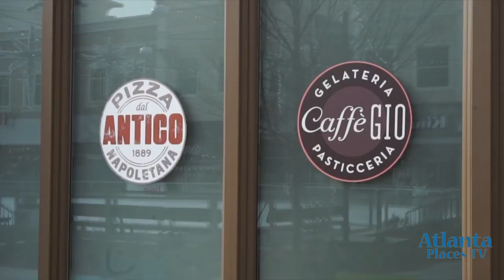Avalon - A Mixed Use Development - Heart Share, Not Market Share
Atlanta Places TV co-host Michael Bull, who is also a commercial real estate advisor, talks with Mark Toro, Partner with North American Properties, about what makes Avalon, a suburban mixed use development, so successful.

In the heart of Alpharetta, 23 miles north of Atlanta this 86-acre development features more than 500,000 square feet of retail, a 12-screen theater, a full-service hotel, Class A office, single-family residences and luxury rental homes. They've created a resort-level experience in a walkable community where you can live, work, dine, shop and play.

You can walk around with your favorite glass of beer or wine, listening to well chosen background music and check it all out.

Avalon is located at GA-400 and exit 10. From Atlanta drive north on GA-400 and turn west at exit 10.

Avalon
2200 1st Street, Alpharetta, GA 3009

Appreciate Atlanta Places TV? The best thank you is to check out presenting sponsor Bull Realty to see how they might benefit your company or someone you know.

Bull Realty
Commercial Real Estate Asset and Occupancy Solutions